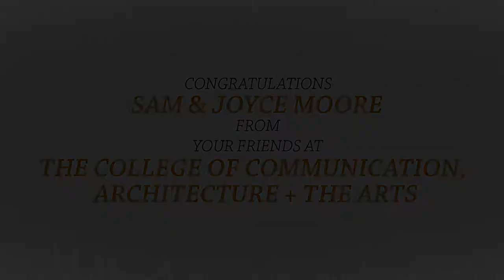For The Love Of Learning Gala - J.W. Marriott Marquis Downtown Miami - 2/23/20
Miami's only Rock & Roll Hall of Fame member and long-time School of Music supporter Sam Moore was honored at the Foundation for New Education Initiatives, Inc.’s fourth annual For The Love of Learning Gala. The gala celebrated the great work of Miami-Dade County Public Schools in enriching the lives of over 354,000 young people and providing top-notch educational programs to ensure the future for our students and community. The event was chaired by FIU supporters Trish and Dan Bell and Superintendent of Schools, Alberto M. Carvalho. FIU CARTA board chair, Rick Tonkinson and his wife Margarita, as well as FIU benefactor and iSTAR board member, Kimberly Green, were also in attendance.

Sam Moore, along with his wife, Joyce, teamed up this fall to merge the arts and business as they begin providing masterclasses and educational sessions on their wealth of expertise in the music industry to FIU. The Moores will provide additional artistic excellence in the vocal performance area coupled with lectures about essential music business skills to develop and sustain a national and international career in the global music industry.